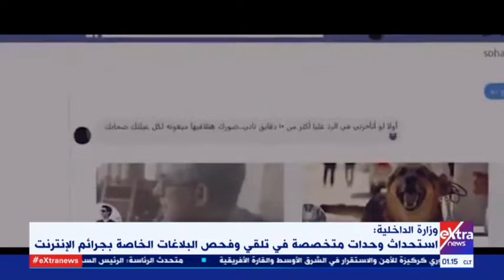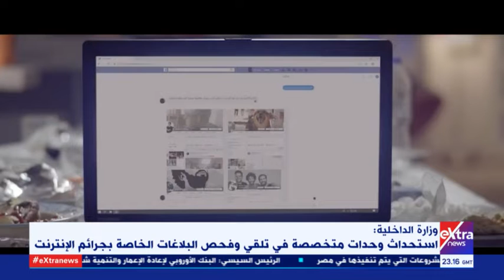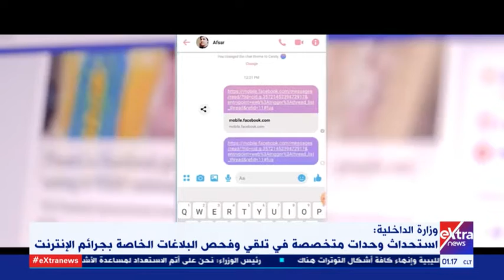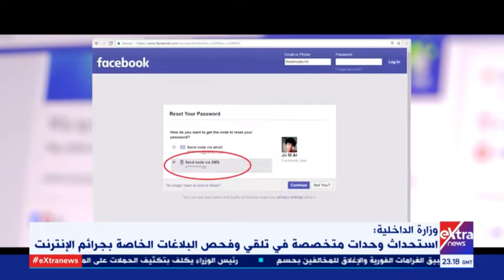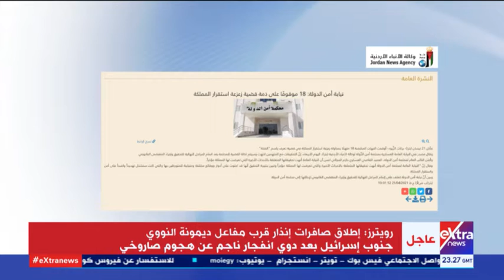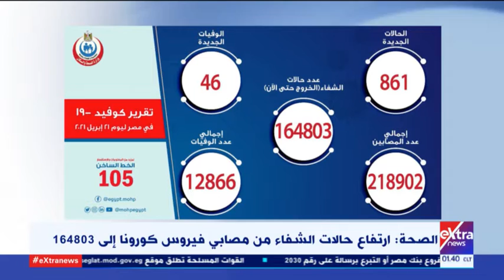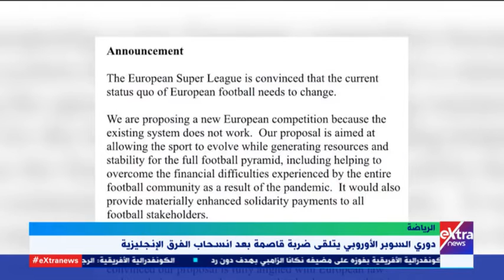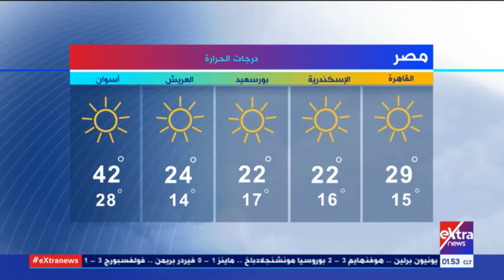غرفة الأخبار | جولة الـ 1صباحا الإخبارية (كاملة)